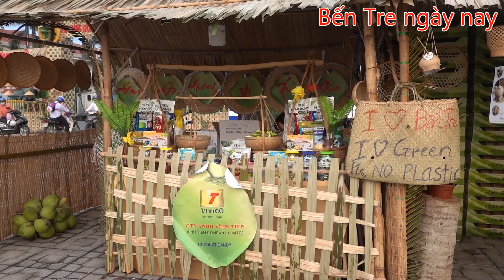Lễ Hội Dừa Bến Tre 2019|Dạo phố đi bộ buổi chiều mát mẻ đông vui